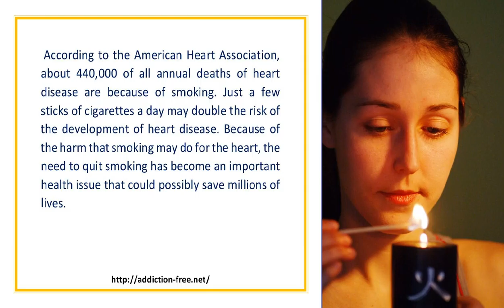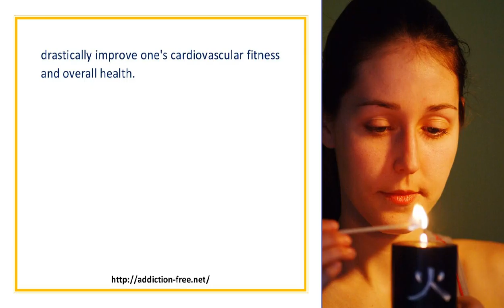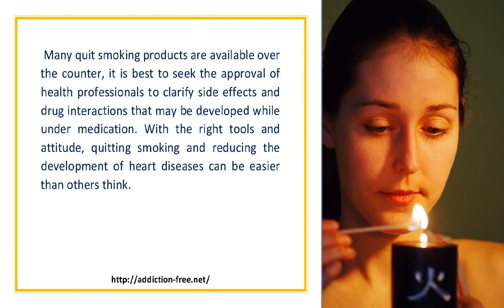Smoking and Heart Disease Development